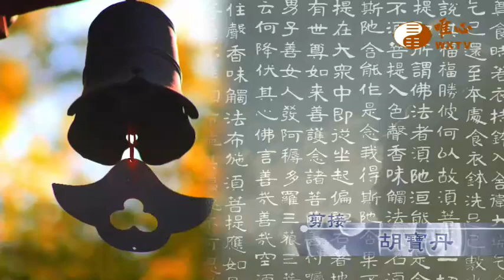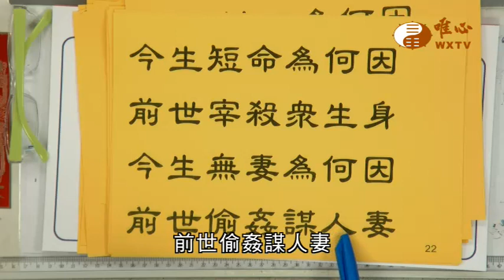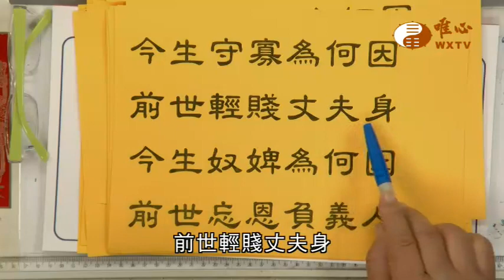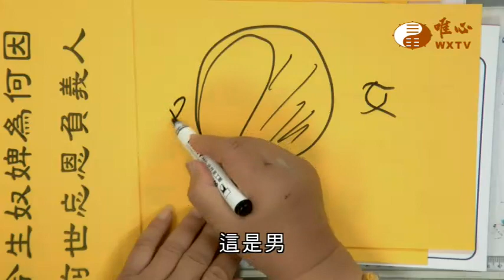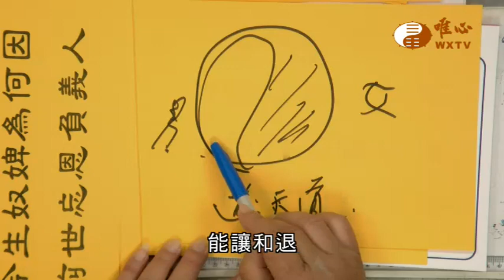【金剛般若波羅蜜經835】｜ WXTV唯心電視台